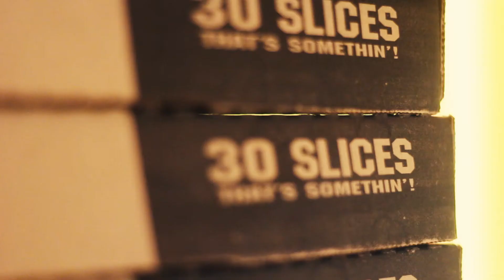ZIZ - Dominoes Pizza Eating Competition